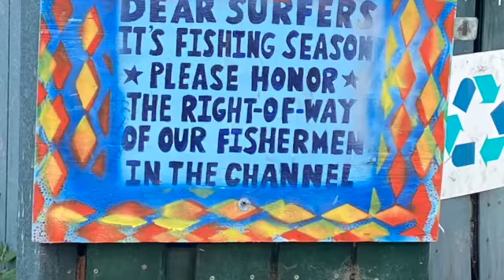Yasmin & Danielle in Bolinas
Two old friends enjoying Bolinas, California